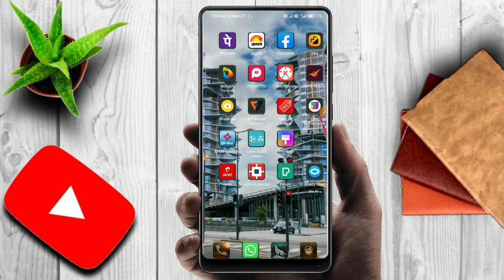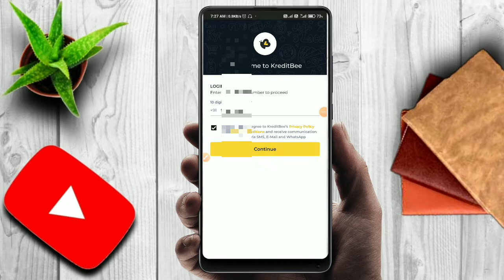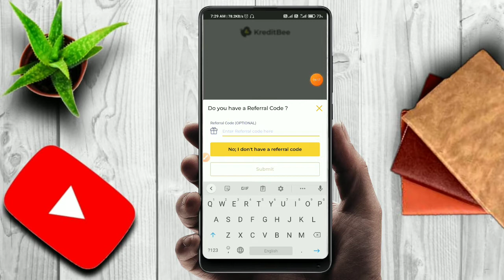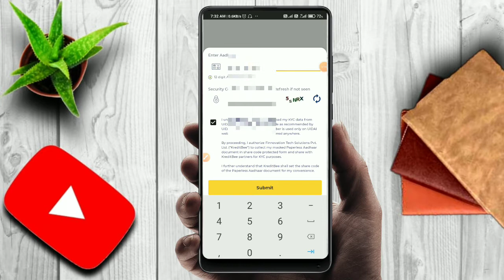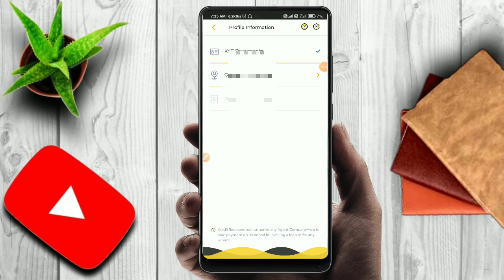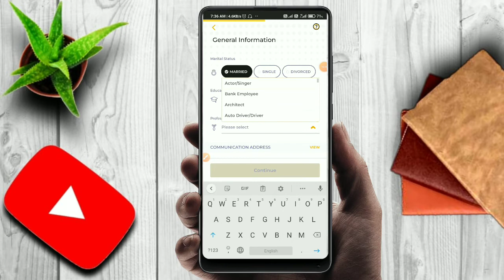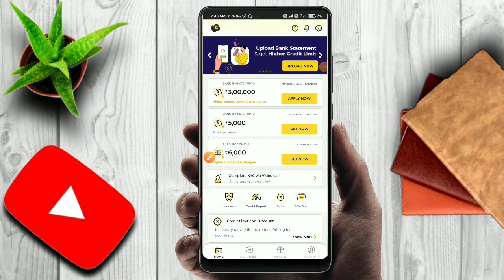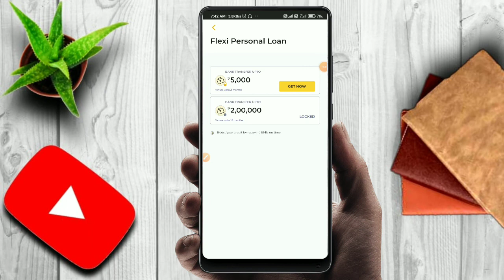How To Get Instant Personal Loan ! Online Personal Loan Kaise Le Online ! Kreditbee Instant Loan App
Referal Code :- PANK2NL1U

Hello friends
Aaj ham es video me bataya hai ki online loan kaise le apne mobile se ghar baithe Minto me complete prosess